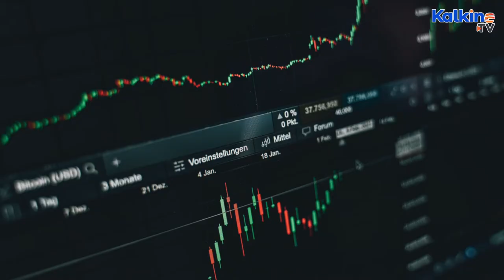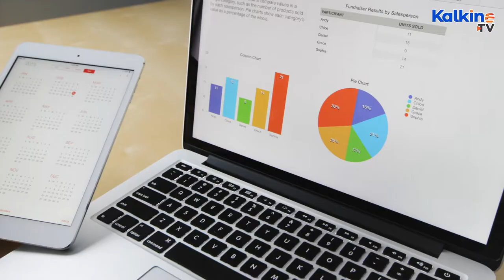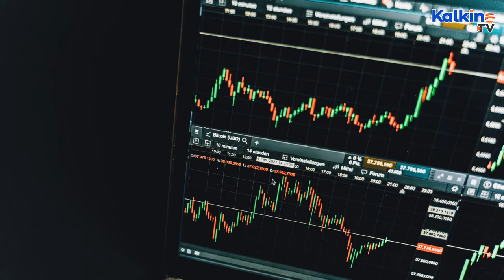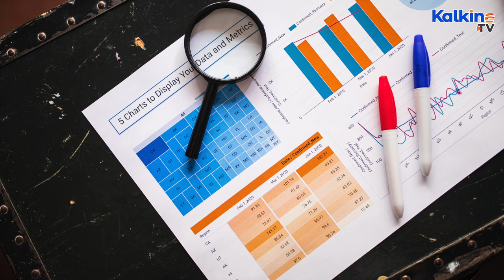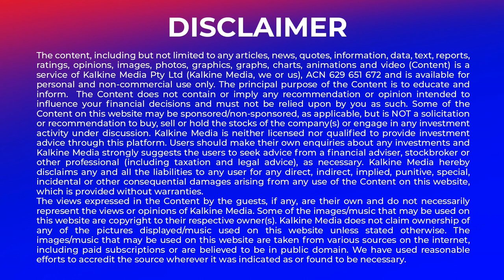Four strategies for Bond Portfolio Management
*Bonds are generally loans from an investor to a company or a government.
*There are several risks and reward tradeoffs associated with bond investing.
*Here we will discuss four principal bond management strategies that may help investors to invest in bonds wisely.